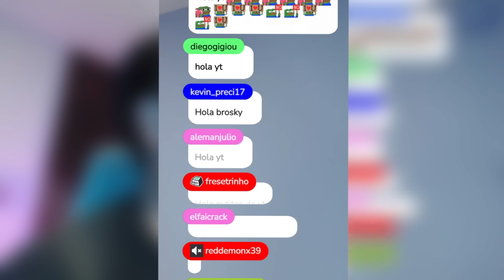Comprando y MAXEANDO el NUEVO GHOST MITICO (+20K CPs) | COD mobile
CREADOR DE CONTENIDO OFICIAL DE COD MOBILE

➲ CANCIONES UTILIZADAS EN EL VIDEO:
(1)